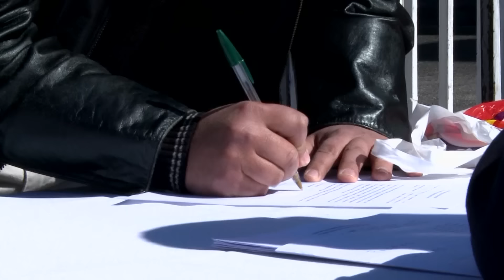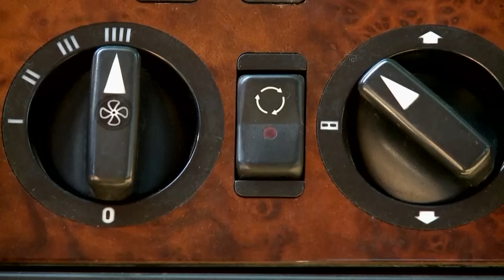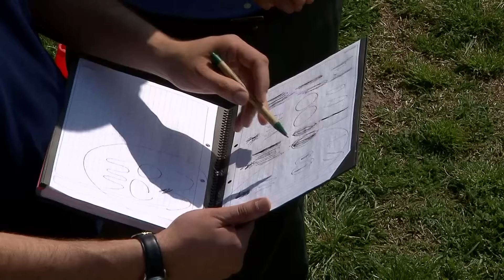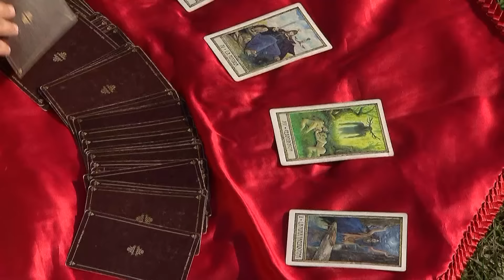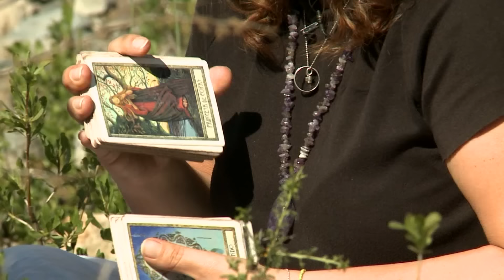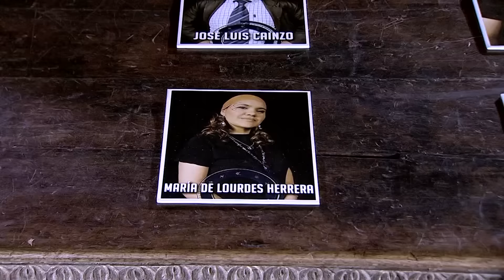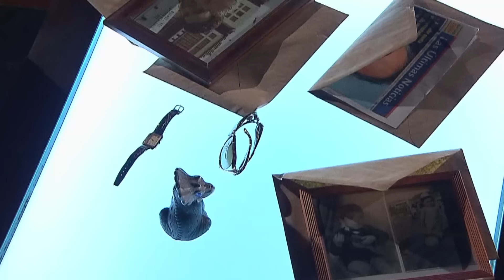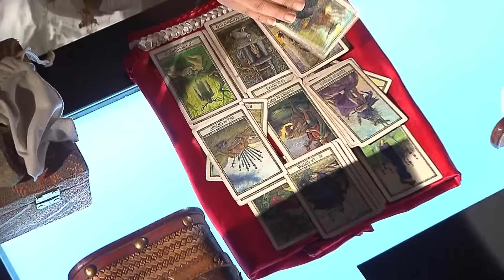Capítulo 1 | PSÍQUICOS: Temporada 2 | Contacto con extraterrestres 🔮👻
PSÍQUICOS - TEMPORADA 2 - CAPÍTULO 1 | En el primer capítulo de la segunda temporada de Psíquicos conocimos a los aspirantes del programa y sus distintas habilidades: clarividencia, lectura de tarot, mediación con el más allá, entre otros.

Los seleccionados para formar parte del reality paranormal debieron descubrir la historia de Luciano Pardo, un hombre que tuvo contacto con extraterrestres.